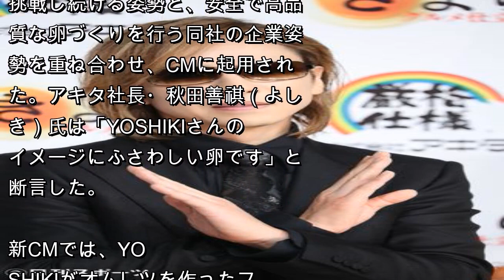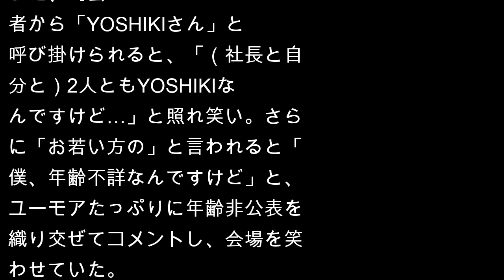ＹＯＳＨＩＫＩ得意料理明かす「オムレツはプロ級」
X　JAPANのYOSHIKIが3日、都内で行われたアキタの卵「きよら　グルメ仕立て」新CM発表会に出席した。

YOSHIKIの世界を舞台に活躍し、挑戦し続ける姿勢と、安全で高品質な卵づくりを行う同社の企業姿勢を重ね合わせ、CMに起用された。アキタ社長・秋田善祺（よしき）氏は「YOSHIKIさんのイメージにふさわしい卵です」と断言した。